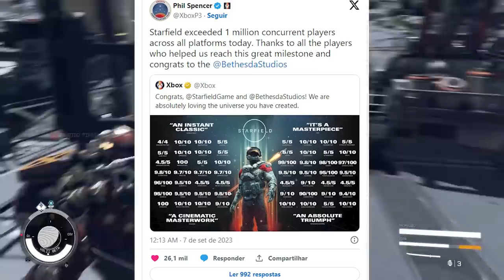Starfield é um SUCESSO ABSOLUTO, apesar de tudo! Notas no METACRITIC, e que MELHOREM ISSO no futuro!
Starfield fez sucesso em...

➤ PSN: hadessama94